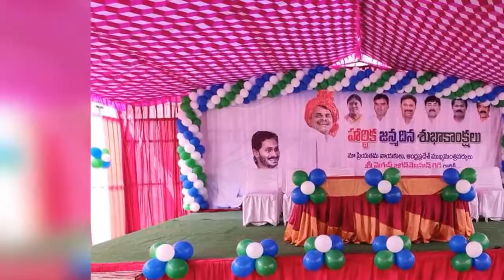Ballon Decarations Kadapa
Ballon Decarations available now in kadapa